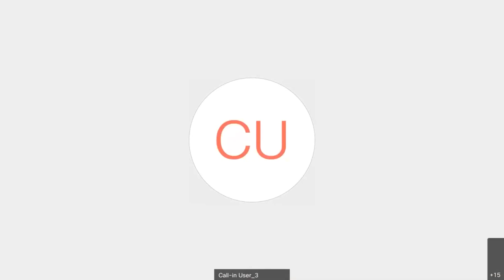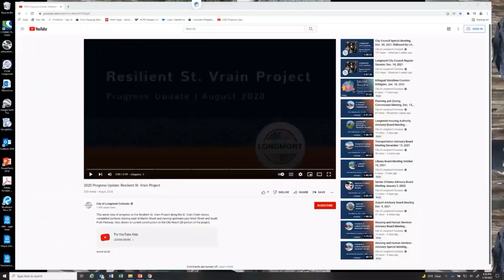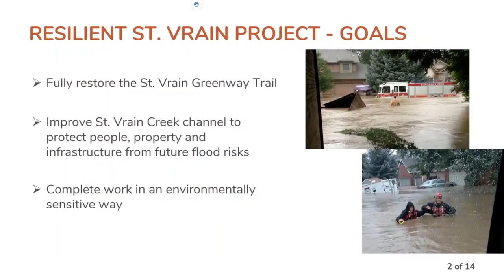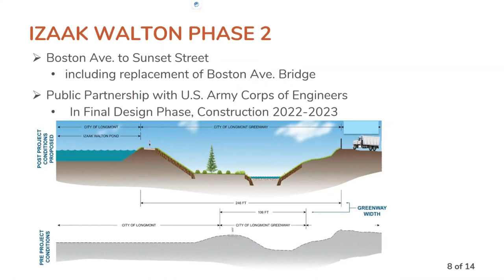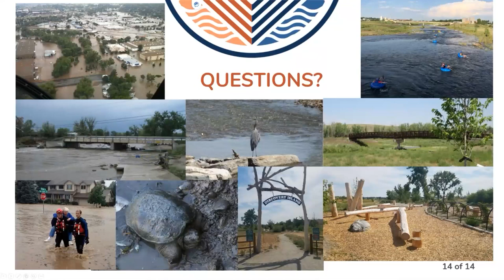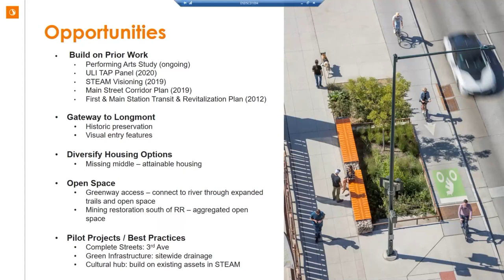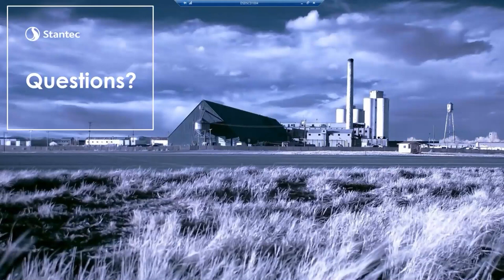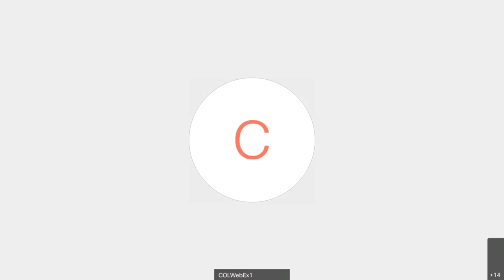Transportation Advisory Board Meeting - January 10, 2021